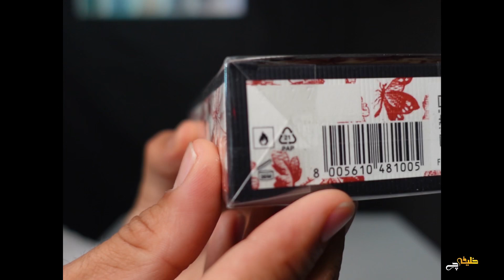Gucci Bloom EDP معرفی عطر زنانه گوچی بلوم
گوچی بلوم‌یکی از بهترین عطرهای بهاری برای خانم ها
اگر سبک رایحه گل هذی سفید مخصوصا مریم رو میپسندید این عطر حال و هواتون رو عوض میکنه
🔷 این عطر رو میتونید در حجم ۱۰۰ میل و دکانت ها جهت تست از وب سایت خلیفه چی سفارش بدید 👇
Khalifechi.com